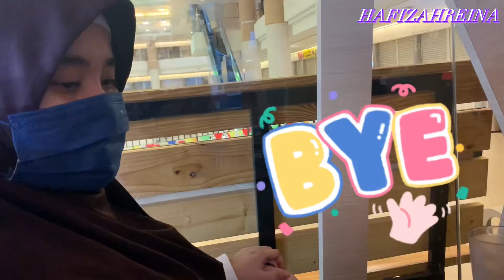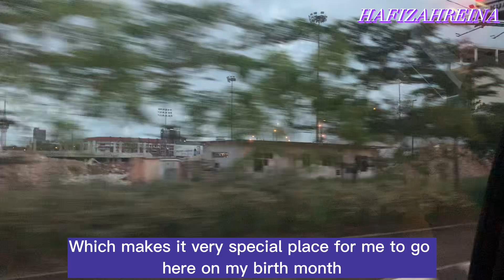Travel Vlog Episode 3 : Kuantan ( My Second Sissy's Check Up + Late Birthday Trip )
My three day trip to Kuantan for my late birthday trip and also my sister's check up at the hospital since my sister has a minor health problem regarding her cough and gas on her inside.